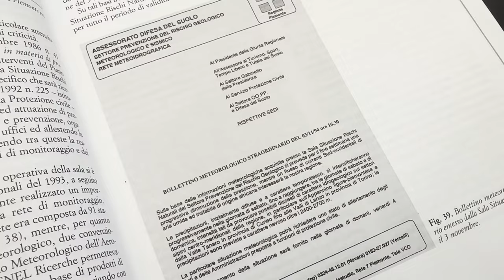"Guardare indietro per andare avanti": le video-interviste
Franco Barberi, Franco Siccardi e Vincenzo Coccolo raccontano la genesi del sistema di allertamento meteo-idro.